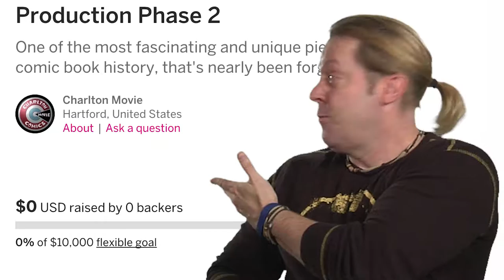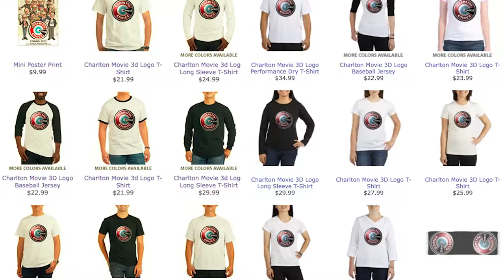Charlton Comics: The Movie IndieGoGo Phase 2 Pitch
Jackie Zbuska & Keith Larsen discuss why contributing to Charlton Comics: The Movie's Production Phase 2 is vital to the film's completion.